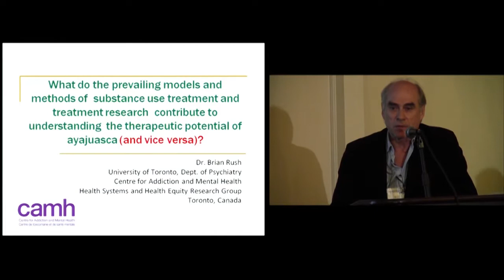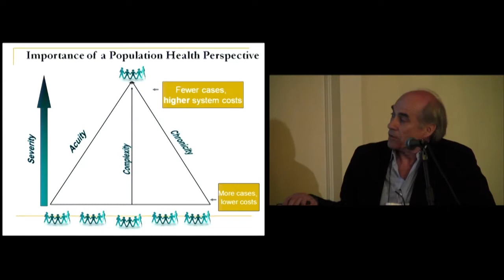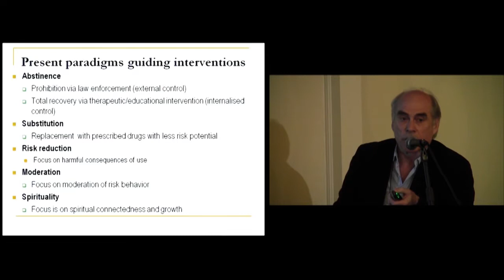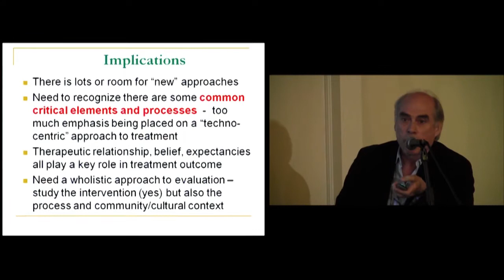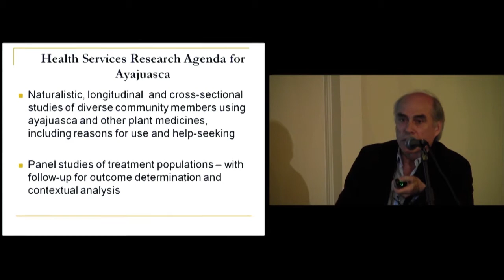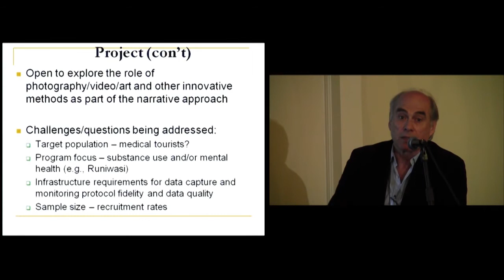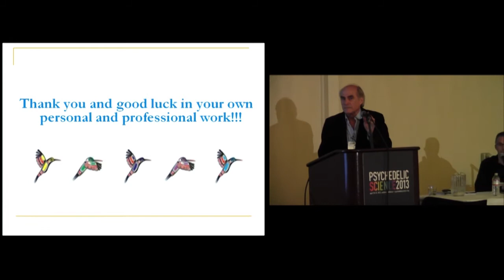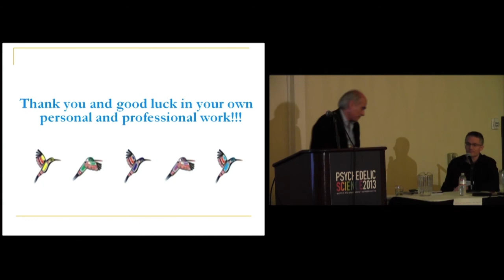Evaluating the Therapeutic Potential of Ayahuasca for Substance Use Problems - Brian Rush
Evaluating the Therapeutic Potential of Ayahuasca for Substance Use Problems

Brian Rush, PhD

Abstract: This presentation will provide a broad framework for the different types of research necessary to investigate and understand the therapeutic potential of ayahuasca. It will briefly summarize what we know about the effectiveness and active ingredients of treatment of substance use problems, the definitions and methods used to define treatment "success," and the implications for ayahuasca treatment research. An important distinction will be drawn between studies of basic mechanisms of therapeutic effects; clinical research on small samples under tightly controlled conditions; and substance use services research that investigates treatment settings, samples, and outcomes in naturalistic settings. Across this spectrum of research strategies, an overview of the emergent literature on treating problematic substance use with ayahuasca is offered, both in the biomedical and social sciences field. The presentation will close with an outline of an interdisciplinary research project to investigate the therapeutic offerings of a group of centers in Latin American countries incorporating ayahuasca as a key component of the treatment of substance use problems.

Brian Rush, PhD, is an Epidemiologist and Health Services researcher working as a Senior Scientist and Head of the Health Systems and Health Equity Research Group with the Centre for Addiction and Mental Health. He is also Professor in the Department of Psychiatry and the Dalla Lana School of Public Health at the University of Toronto, Canada. He is currently in the initial stages of formulating an interdisciplinary research project to evaluate ayahuasca's potential in treating drug abuse in the Latin American context as well as research in Canada on the prevalence and pattern of ayahuasca use in the general population and self-reported reasons and benefits of use.